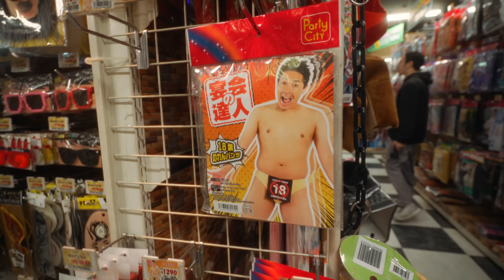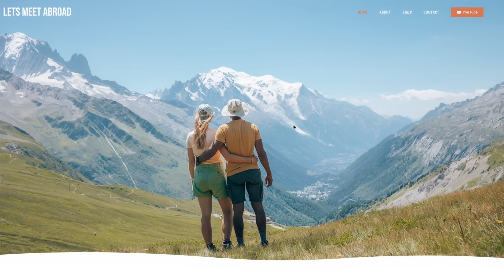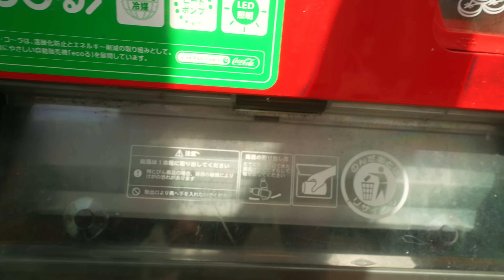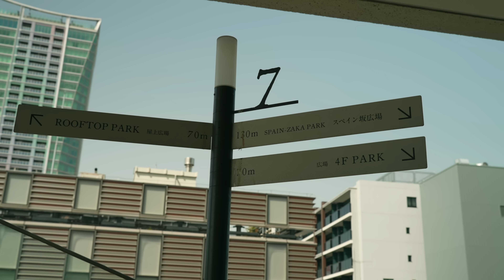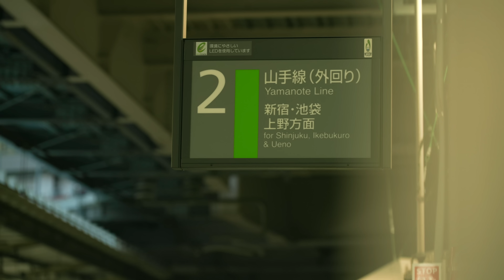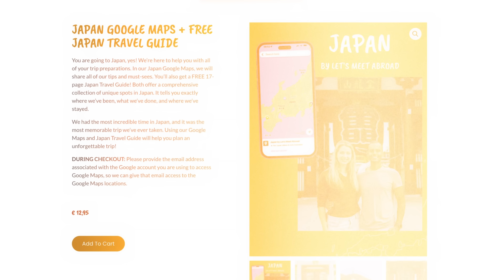Crazy Day in Tokyo for $10! (Japan on a Budget)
Japan on a budget? Yes, you can! Join us on our amazing day in Tokyo, on a budget! 💴 We’ll show you how to explore the most vibrant and exciting city in the world without breaking the bank. From delicious food to amazing viewpoints, we’ve got you covered. 🍣 Tokyo on a budget awaits!

Japan Travel Vlog | Episode 4 | Tokyo, Japan

00:00 Tokyo on a budget (Japan Travel Guide)
00:40 The most famous crossing (and dog) of the world
02:17 Shibuya Scramble Crossing viewpoint
04:07 Crazy cheap Japanese sushi
06:07 A tip for your Japan trip
06:52 The best vending machine drink
08:29 Tokyo Pokémon & Nintendo shop!
09:20 The busiest street in Tokyo (and Japan)
09:51 Yoyogi Park Tokyo
11:50 The highest FREE viewpoint in Tokyo
12:51 Nothing beats Japense convenience store food!

• Adi is an online videography teacher. Ready to learn how to create incredible videos yourself?

Adi & Myra